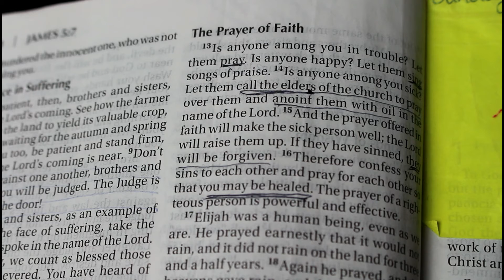Ep 167 SERMON NOTES 5.6.18 | JAMES 5:13-18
Hey Fam!

Hit that little bell on the top right of your screen to NEVER miss another upload!

SERMON NOTES 5.6.18- JAMES 5:13-18

I'm MRS Raines, a Believer in Christ, a Wife, a Mother, a Vlogger, a Fashion Enthusiast and a lowkey Foodie!

I started Vlogging here on Youtube almost 12 years ago to document my relaxed hair journey and OH so much has changed since then! Now I document, my life and all those around me.

We moved from Sunny Florida to Maryland and currently New York!

We want to love Jesus and love each other in the meantime and in-between time until we meet our Savior face to face! Join us!

Mr Raines, Mrs Raines, CJ, Cam and Babygirl!

I STILL buy what you see with my own coins and my opinions are MY opinions!

Currently editing with Canva and  Filmora  and filming on a Canon Rebel T5i and also on a Galaxy Note 8

Hair is currently collarbone length, natural and my goal is health!